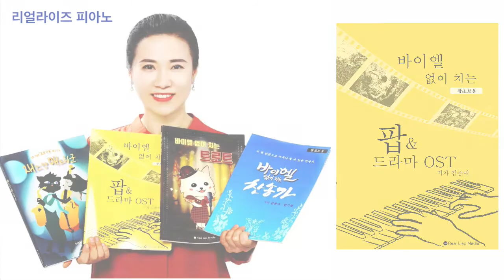바이엘 없이 치는 팝 & 드라마 OST | 오샹들리제